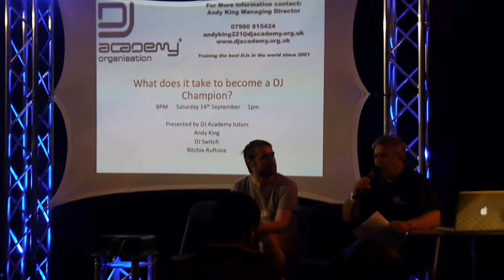DJ Switch Speaking at BPM 2013